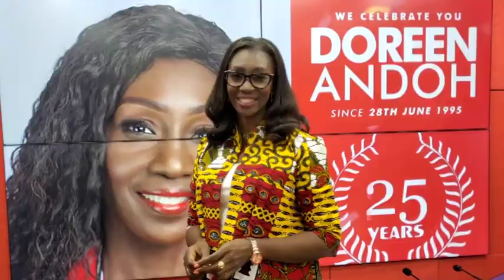UTAG strike: Universities risk shutting down - Prof. Ransford Gyampo